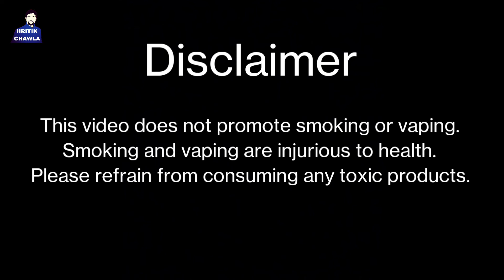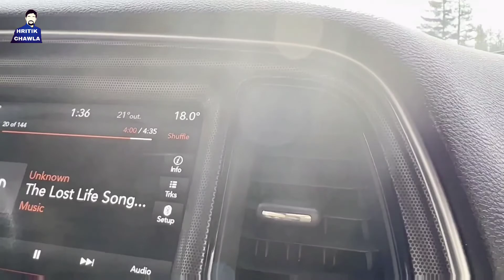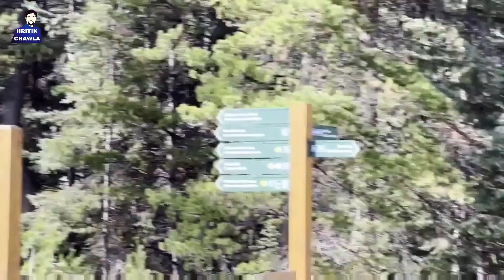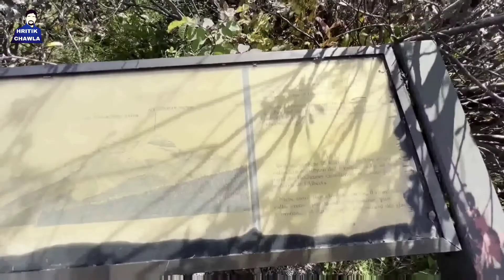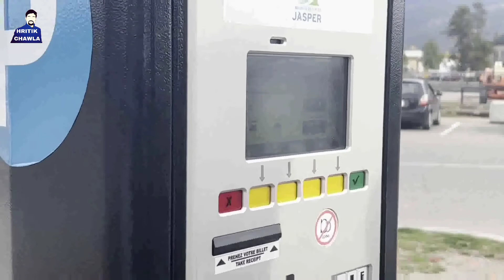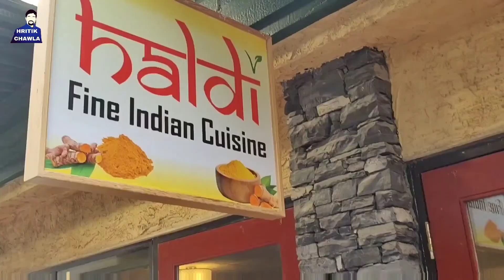Medicine Lake and Maligne Lake in Jasper | Jasper Alberta Canada AlbertaDiaries | Jasper Part 2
Liked it?